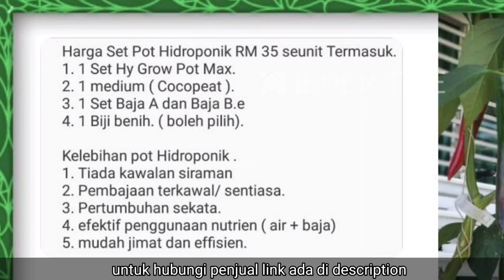Berkebun Di Rumah Condo Guna Hidroponik Cara Moden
Set Hidroponik yg mudah diselenggarakan. Sesuai utk ditanam di balkoni, parking rumah dan sekeliling rumah sebagai hobi dan hasil sayur yg bersih.

 Berminat boleh contact/click link dibawah utk maklumat lanjut.
Sebarang pertanyaan sila klik